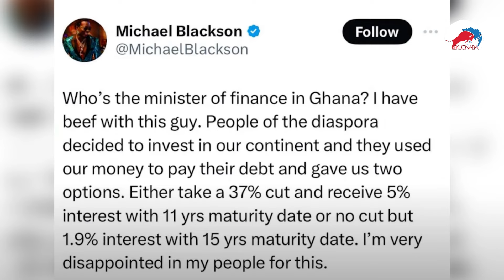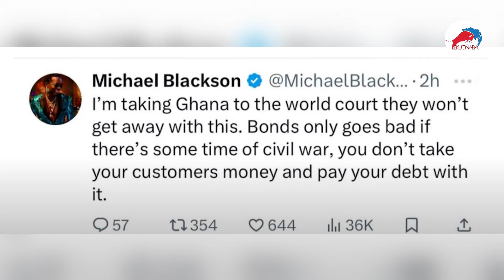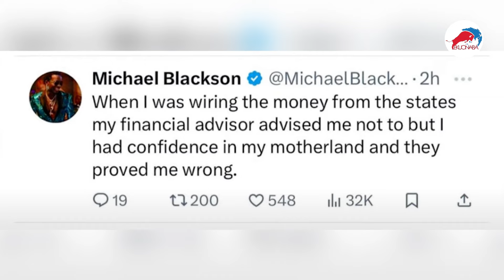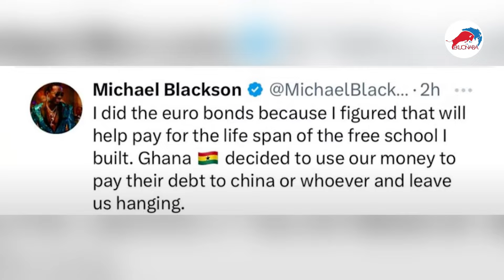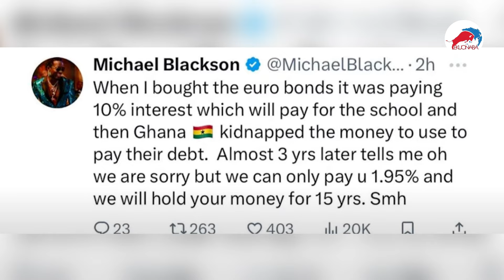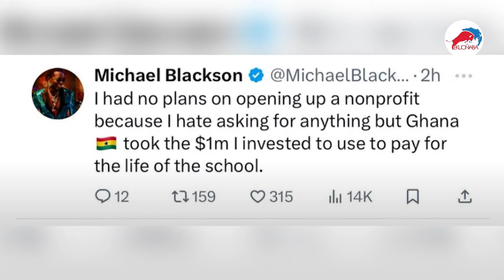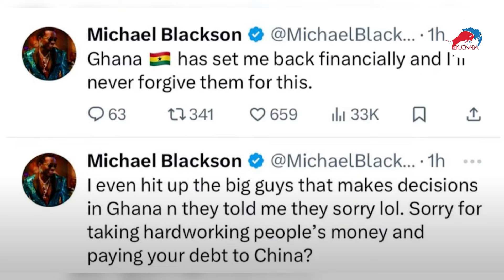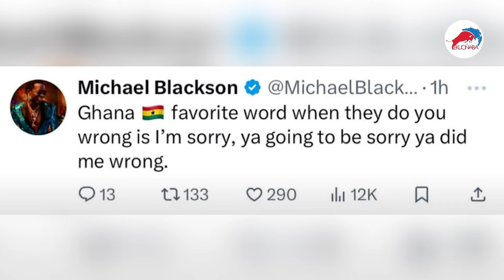Michael Blackson Vs The Ghana Government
Michael Blackson Vs The Ghana Government, we react with you on trending videos and also stream live everyday @4pm Ghana time, kindly join and share with friends